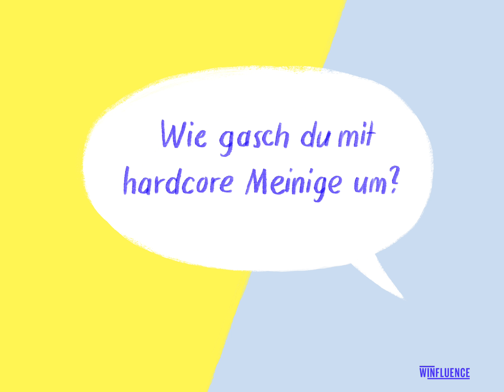Wie gaasch du mit hardcore Meinige um?